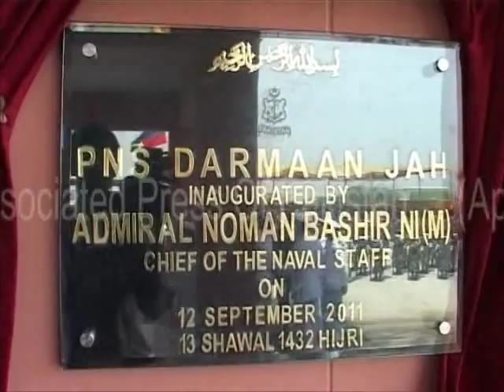Chief of Naval Staff, Admiral Noman Bashir inaugurated PNS DARMAAN JAH at Ormara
September 12th, 2011: Chief of Naval Staff, Admiral Noman Bashir on Monday inaugurated a newly established state-of-the-art hospital 'PNS Darmaan Jah' in Ormara. After the inauguration he visited the different departments and sections of the hospital including Intensive Care Unit (ICU). During the visit he was briefed about the modren equipments for the facilities of the patients over there. He showed his pleasure during the inauguration and reviewing modern facilities. Addressing the ceremony, Chief of Naval Staff said that various development works being executed by the Pakistan Navy at Pasni, Gawadar and Ormara would also cater to the needs of local people. There is a need to diversify the activities of the Pakistan Navy at Ormara and Makran on account of the operational requirements of these coastal areas. PNS Darman Jah is fully equipped and modern hospital which would provide indiscriminate medical treatment to Navy personnel and civilians. This is service to humanity because the hospital would provide treatment to the people. A school is also being contructed by the Pakistan Navy at Ormara and he would also direct that at the utility marts of Pakistan Navy should also provide essential commodities to the people at subsidized rates. Addressing the ceremony, Commander Coast, Tayyab Ali Dogar, said the sectors of health and education are being given attention and PNS Darman Jah Hospital is a 25-bed which would be upgraded to 100-bed in next three years. He also expressed gratitude to the Naval Headquarters for its support in execution of the project of hospital. Among other notables, Commanding Officer PN Darman Jah, Surgeon Hassan Ibrahim, Commander Jinnah Naval Base at Ormara, Captain Adnan Jan Baloch and other notables were also present on the occasion. He also promoted Captain Adnan Jan Balouch to the post of Commodore and congratulated him for his services.